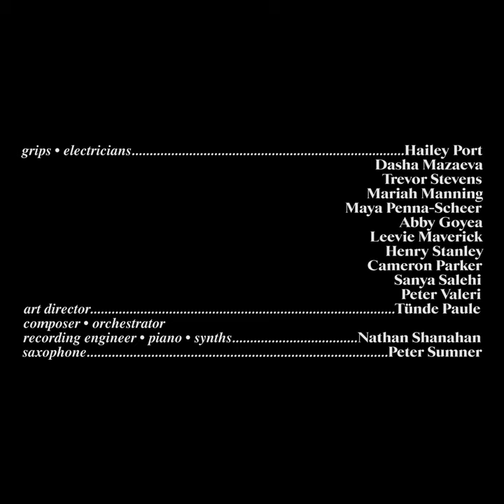In Light of Love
A contemporary pas de deux, elevated by breathtaking visual effects.

Writer/Director/Editor: Nathan Shanahan
Choreographer: Sylvani Starchild-St. Clair
Starring Sylvani Starchild-St. Clair and Julie Owens
Producers: Sylvani Starchild-St. Clair and Nathan Shanahan
Director of Photography: Dario Seastedt
Production Designer: Una Miolla
Assistant Director/Gaffer/Key Grip: Lucas Saunders
Assistant Camera/Dolly Grip: Andrew Parkerton

Grips/Electricians: Hailey Port, Dasha Mazaeva, Trevor Stevens, Mariah Manning, Maya Penna-Scheer, Abby Goyea, Leevie Maverick, Henry Stanley, Cameron Parker, Sanya Salehi, Peter Valeri
Art Director: Tünde Paule

Composer/Orchestrator/Recording Engineer/Piano/Synths: Nathan Shanahan
Saxophone: Peter Sumner

Photographed on Stage IV at the University of North Carolina School of the Arts

Copyright Nathan Shanahan 2020